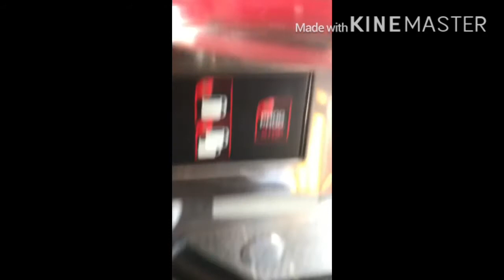حب القهوة الايطالية وفن الرسم والإبداع على الكابتشينو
يدخل رجل المقهى و … في عصر اليوم من ثقافة القهوة، قد يكون إنهاء هذه الجملة أصعب قليلاً مما كان عليه في الماضي. هل يحصل على اسبريسو؟ كابوتشينو؟ ماكياتو؟ بور اوفر؟ كثير من الخيارات وقليل من الوقت.

هل تربكك الفروقات بين كل تلك الخيارات؟ فيما يلي ورقة غش لعشرة من مصطلحات القهوة الأكثر شيوعاً لمساعدتك على طلب القهوة التي ترغب بشربها.
ماذا عنك؟ عندما تدخل مقهى ما، هل أنت شخص يعرف ما يريد أم أنك على استعداد لتجربة أشياء جديدة؟ يمكن أن يكون النظر إلى قائمة القهوة مخيفاً أحياناً، وغالباً ما يكون من السهل اختيار الأميركانو لأنك،على الأقل، تعرف ما تحصل عليه.
ولكن لا للخوف. لا يوجد سبب يجعل المقهى مخيفاً بالنسبة لك ولو بالحد الأدنى، لذا فيما يلي قائمة بعشر كلمات ستساعدك في اختيارك للقهوة. ونحن لا نتحدث عن فينتي وغراند هنا.
10 مفردات قهوة يجب معرفتها

اسبريسو – لنبدأ بالأساسيات. معظم الناس يعرفون الاسبريسو، ولكن في حال احتجت لتذكير، الاسبريسو هو مشروب القهوة المعد عن طريق دفع المياه الساخنة المضغوطة عبر حبوب البن المطحونة بشكل ناعم. ينتج عن ذلك مشروب مركز جداً وغالباً ما تعلوه طبقة من الرغوة بلون الكاراميل – الكريمة.
بجميع الأحوال فإن الاسبريسو ليس نوعاً من حبوب البن أو تحميصة ما، بالرغم من أن الاسبريسو يصنع عادة باستخدام التحميصات الغامقة، إلا أنه يمكن صنعه باستخدام أي نوع من حبوب البن.

أميريكانو – يصنف الأميريكانو في قائمة مشروبات القهوة البسيطة، ويتم تحضيره بسكب جرعة من الاسبريسو في كوب القهوة ثم يضاف الماء الساخن. يمكن إعداد الأميريكانو بواحدة أو اثنين أو ثلاثة جرعات من الاسبريسو إن كانت معنوياتك مرتفعة.
يقال إن الاسم يعود إلى الحرب العالمية الثانية، عندما طلب الأميركيون القهوة في المقاهي الإيطالية. لأنهم أرادوا قهوة تشبه تلك التي كانوا يشربونها في موطنهم – وليس الاسبريسو الإيطالي النموذجي – كانوا يطلبون من صناع القهوة إضافة الماء الساخن لتخفيفها.

دوبيو – يمكنك أن تطلب “جرعة مزدوجة من الاسبريسو” ولكن لم لا تستخدم الاسم الإيطالي بدلاً من ذلك؟

ريستريتو – اسبريسو ريستريتو يعني حرفياً “الاسبريسو المقيد” – وهو في الأساس جرعة “صغيرة”، حتى أنه أكثر تركيزاً من الاسبريسو العادي. يعتقد الكثير من هواة القهوة أنه الاسبريسو المثالي.

لاتيه – يتم إعداد اللاتيه بسكب الحليب فوق الاسبريسو. يسكب الاسبريسو أولاً في كوب القهوة ثم يضاف الحليب الساخن حتى يمتلئ الكوب.

ماكياتو – إن كنت تبحث عن مشروب قهوة بقدر أقل من الحليب، يمكنك اختيار الماكياتو. وهو عبارة عن اسبريسو مع القليل من الحليب الساخن – “ماكياتو” تعني بالإيطالية “معلّم”، لذا فهي اسبريسو معلّمة بالحليب. وهذا أمر جيد إن كنت ترغب بنكهة الاسبريسو القوية، والقليل فقط من مذاق الحليب الطري.

كابوتشينو – الكابوتشينو هو بين الماكياتو واللاتيه. يتم إعداده بسكب الاسبريسو في كوب القهوة، ثم يتم ملئ الكوب بالحليب الساخن والرغوة. إن طلبت كابوتشينو “جافاً”، فستحصل على واحد بمزيد من الرغوة. ينطبق الأمر نفسه على الكابوتشينو “الرطب”، الذي يحتوي على مزيد من الحليب.

بور أوفر – بور أوفر هي ما تعنيه بالضبط: يتم إعداد القهوة بسكب الماء الساخن فوق الحبوب المطحونة. هناك عدة طرق لصنع قهوة بور أوفر – كقطارة القهوة السيراميكية هاريو V60 أو كيمكس التي ربما قد رأيتها في بعض المقاهي – لكن مبدأ العمل هو ذاته. توضع الحبوب المطحونة في فلتر يوضع في الجزء المخروطي من القطارة ثم يسكب الماء الساخن فوقها ببطء. إنها طريقة بسيطة ونظيفة تبرز نكهة القهوة بطريقة مميزة جداً. كما أنها ممتعة لتجربتها في المنزل.

سينغل اوريجن – إن قهوة سينغل اوريجن هي قهوة تأتي من مكان واحد. لكن يمكن لهذه العبارة أن تُستخدم على نطاق واسع، تستخدمها بعض العلامات التجارية للإشارة إلى القهوة التي تأتي من مزرعة واحدة، في حين تستخدمها علامات أخرى للإشارة إلى القهوة التي تأتي من مجموعة مزارع في المنطقة ذاتها. يركز بعض المحمصون على قسم واحد من مزرعة واحدة. هل ترغب في معرفة المزيد عن مصدر قهوتك؟ هذا هو سبب وجود صانع القهوة. ما عليك سوى أن تسأل!

بلند – في مقاهي القهوة المختصة وخاصة في الأماكن التي تحمص قهوتها، قد يكون لديك إمكانية اختيار نوع القهوة التي ترغب بشربها. بلند هي ما تعنيه بالضبط: مزيج من اثنين أو أكثر من أصناف القهوة. سيقوم المحمصون بإعداد هذه الخلطات وفقاً للطريقة التي سيتم تحضير هذه الحبوب وفقها. فقد تكون الخلطة المخصصة للاسبريسو أغمق من الخلطة المخصصة للبور أوفر على سبيل المثال.

هل هناك أية مصطلحات خاصة بالقهوة تحيرك أو تربكك؟ شاركنا بها في التعليقات، وسنكتشفها لاحقاً